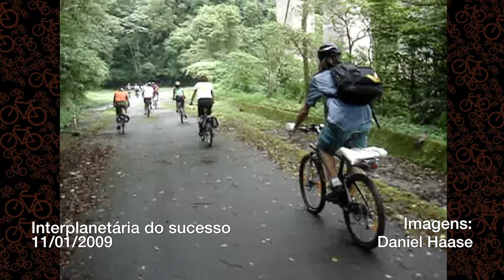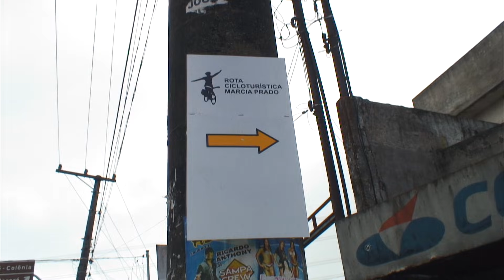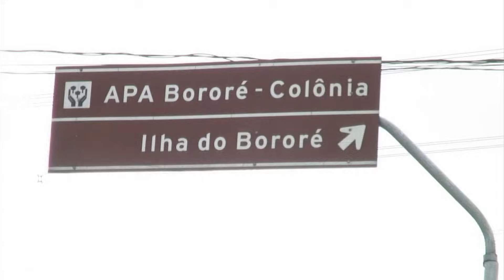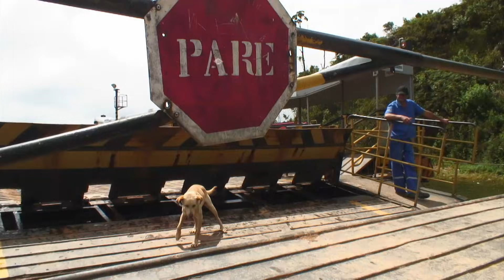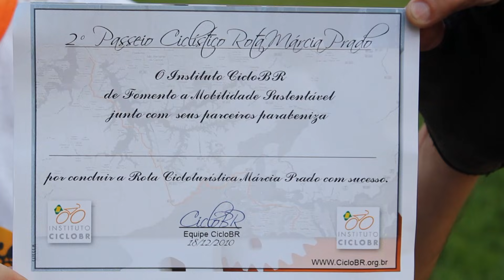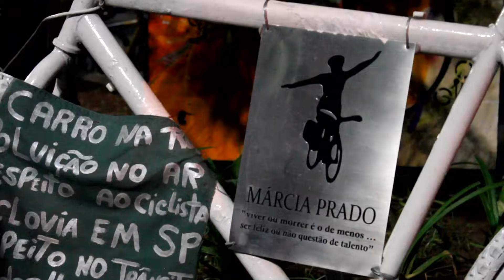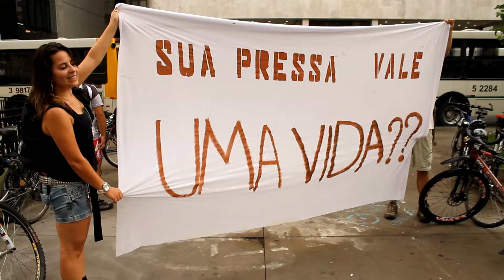EM 2010, MILHARES DE CICLISTAS DESCERAM A SERRA PELA ROTA MÁRCIA PRADO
No programa "Aventuras com Renata Falzoni", exibido originalmente no dia 21 de abril de 2011, a bikerrepórter Renata Falzoni mostrou como foi a Bicicletada Interplanetária, realizada em 6 de dezembro de 2008, passeio em que centenas de ciclistas foram impedidos de descer a Serra do Mar e ir até Santos. Em dezembro de 2010, os ciclistas mais uma vez tentaram descer a serra, dessa vez, obtiveram sucesso e pedalaram pela Rota Márcia Prado.